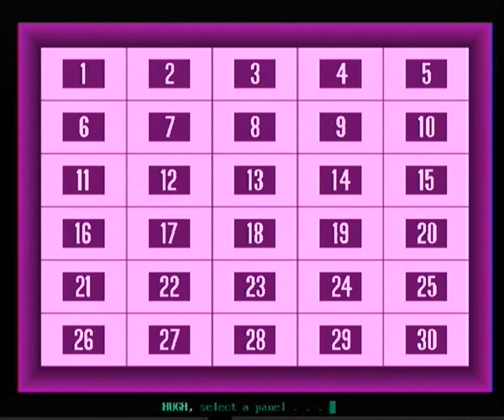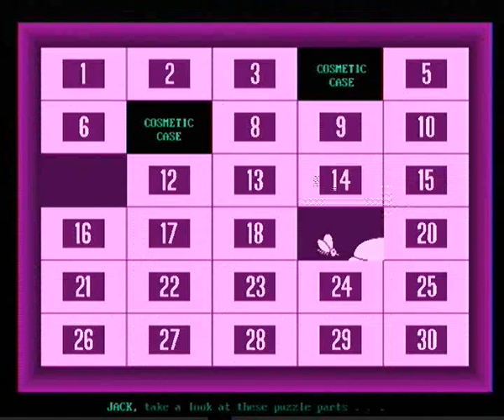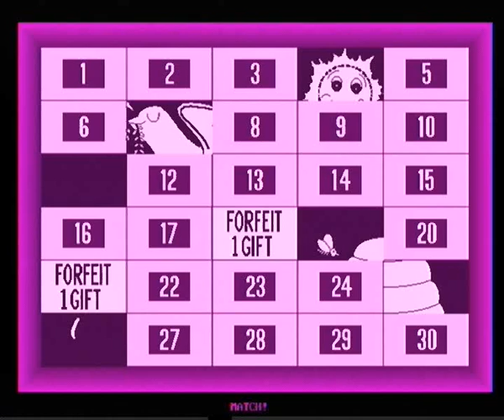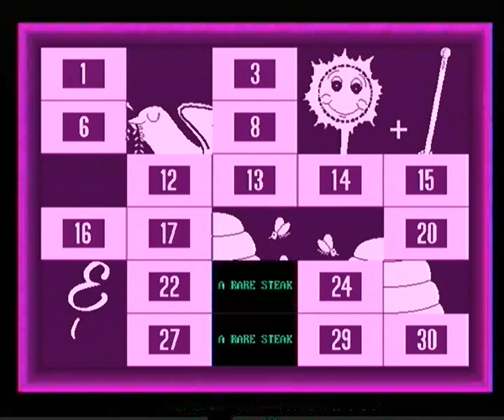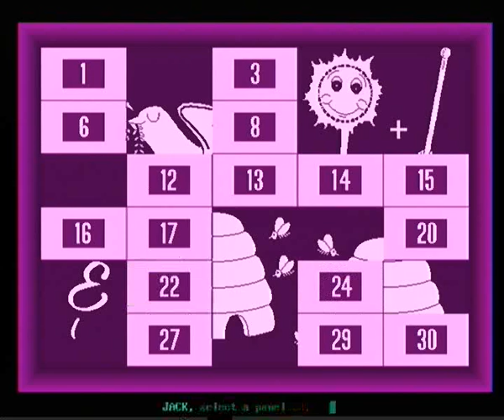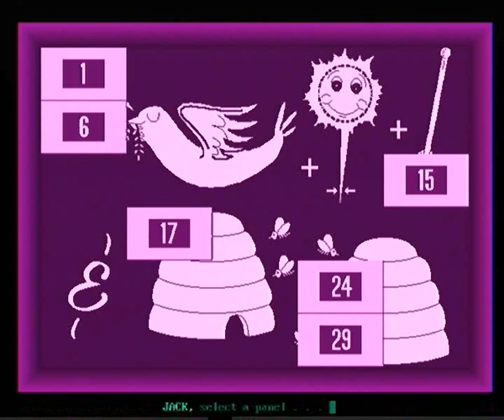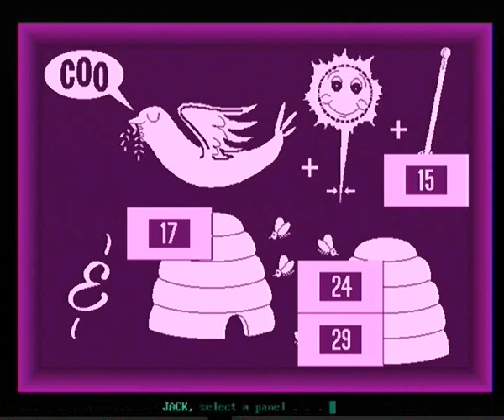My Concentration PC Game #323